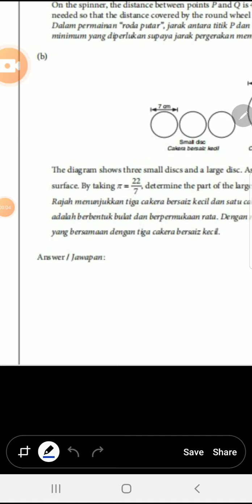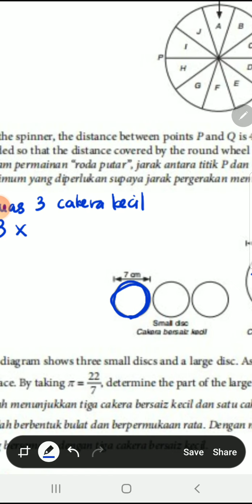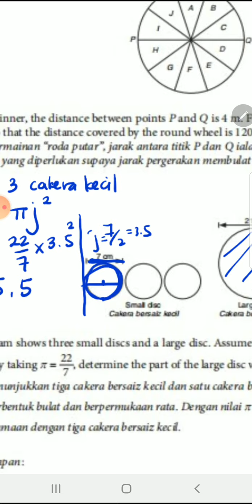PTRS Topik Bulatan Soalan 3 (b)